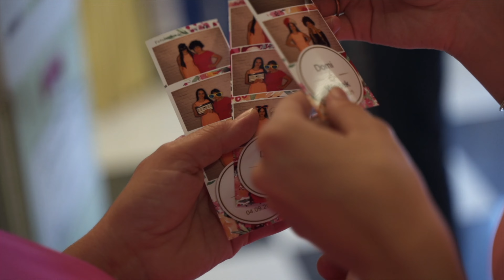⛔️ Uwaga na weselnych przebierańców! 🇵🇱 Polski Ślub w Białym Domu! Dominika i Wojtek - film ślubny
Wesele odbyło się w Białym Domu!
Atrakcji nie brakowało